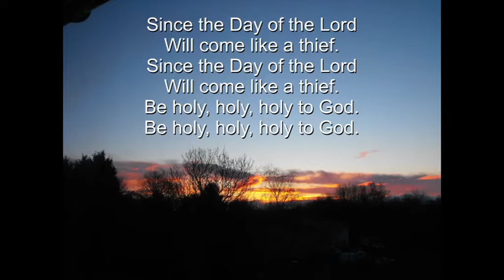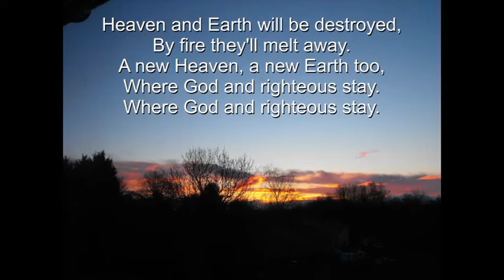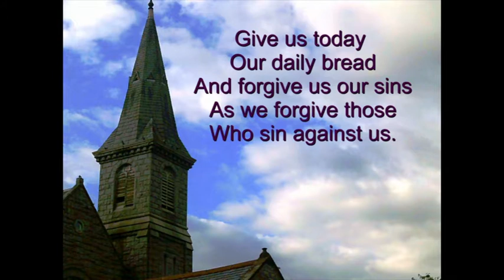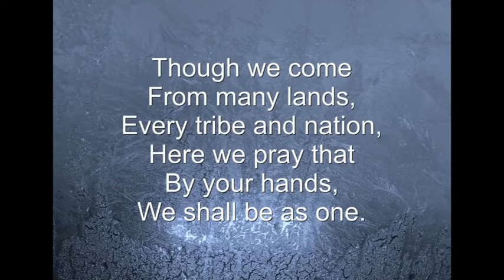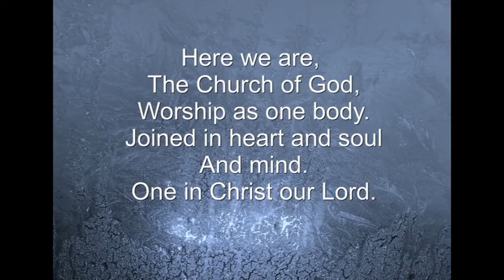Service 61 The New Jerusalem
A short service looking at Revelations 21/2 The New Jerusalem.
C                       F
Since the Day of the Lord
         C                  G
Will come like a thief,
C                       F
        C                    G
     C        Am     F           G
Be holy, holy, holy to God.
F                     G               Am       F
Heaven and Earth will be destroyed,
      C                            G
By fire they'll melt away.
A new Heaven a new Earth to,
             C                                 G
Where God and righteous stay,
             F               G                C

CCLI Song ID
7151355
2020 Coupland, John David
Am         F          G              C
Here we are the Church of God
Dm                    C G
Worship as one body
Joined in heart and soul and mind
Dm                       C
One in Christ our Lord
Bb                            F       C
Though we come from many lands
Bb                     F   C
Every tribe and nation
Bb                         F           C
Here we pray that by your hands
A            B7      E
We shall be as one

Different are the gifts we share
Yet one Lord we’re serving
He is risen from the grave

In this age of pride and sin
Jesus is still reigning
His the victory to win
Christ will overcome